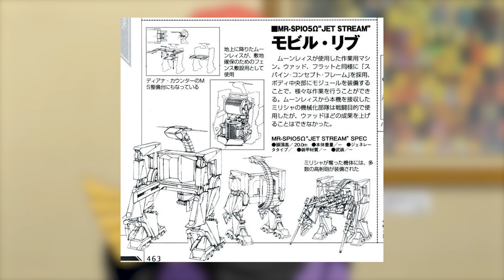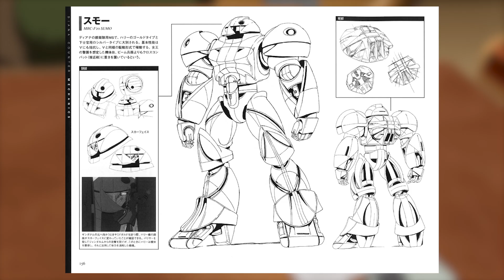Loran Dresses as a Lady | Turn A Gundam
In this episode, Loran cross dresses as a woman during a party for the Terran and the moon race. We also learn about Corin Nander and the TAF-M9 Eagail.